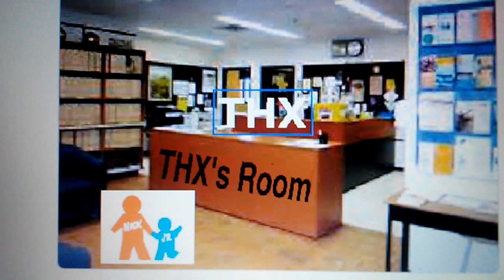Nick Jr. Gets In Dead Meat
We Did Great At This Full Of This Episode Of My Day In The Afternoon, All Logos Has Been A Great Job At Schoolhouse Of His Children, But He Gets In Dead Meat At This Schoolhouse, He Must To Leave And Go Home, You Know That's Would You Think Of? Try To See This Video Of 1-25 Videos.